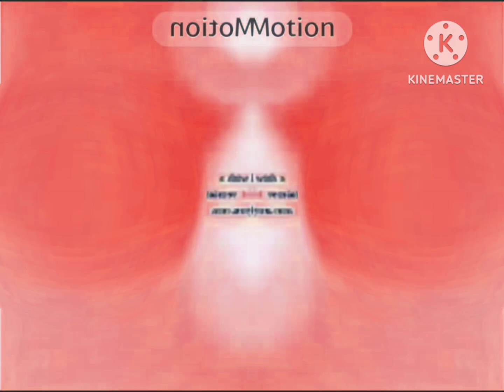klaskyklaskyklaskyklasky gummy bear song version in m major 50